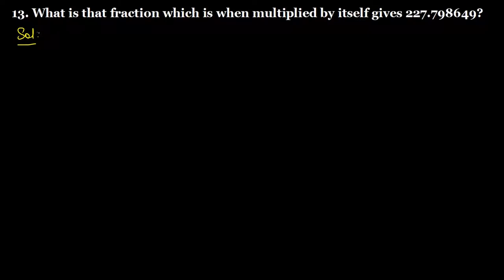Q.13 - Exercise 3.7 - Chapter 3 Squares and Square Roots - R D Sharma Class 8 math full solution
In this video, question 13 of Exercise 3.7 of Chapter 3 Squares and Squares from the book R D Sharma has been solved completely. This is about finding a fraction which when multiplied by itself gives a specific decimal number.
13. What is that fraction which is when multiplied by itself gives 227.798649?

Exercise 3.8 Chapter 3 Squares and Square Roots R D Sharma Class 8 (full playlist)

The square of a decimal fraction consists of twice  as many decimal places as given in the number. Consequently, the number of decimal places in the square root of a given decimal fraction is half of the number of decimal places in the given number. Therefore, the tenth's digit of the square root comes from the first two decimal places to the right, hundredth's from the third and fourth places and so on.
Procedure of finding square root of a number
Step I  Obtain the number in the decimal form.
Step II  Place bars on the integral part as we do in the process of finding the square root of a perfect square of some natural number.
Step III  Make even number of decimal places by affixing a zero on the extreme right of decimal part, if necessary.
Step IV Place bars on the decimal part on every pair of digits beginning with the first decimal place.
Step V  Start finding the square root by the long division method and put the decimal point in the square root as soon as the integral part is exhausted.